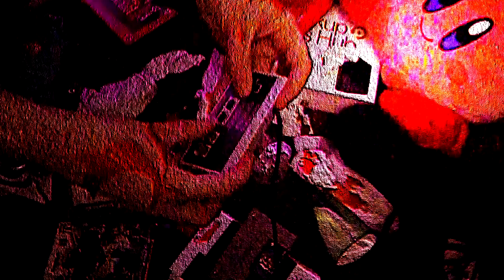Why Video Games are Evil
we never realized the truth